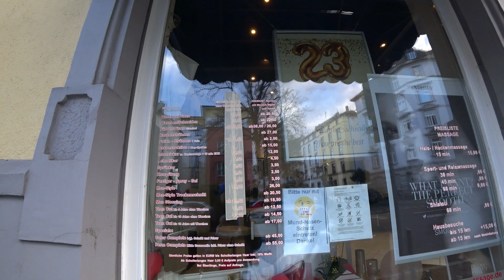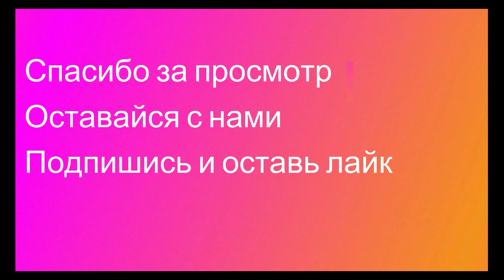Это только у нас так?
Привет, меня зовут Стас. Я и моя семья живёт в Германии, в Городе Франкфурте на Майне. В Германии мы живём уже больше 20 лет. Моё хобби, по настроению, документация нашей и моей жизни на видеокамеру. Мой канал не имеет определённого направления. На этом канале вы сможете увидеть разные эпизоды нашей и моей жизни. Я отвечаю на все комментарии и вопросы.  Обычно я выкладываю минимум одно видео в неделю. Всего вам хорошего!